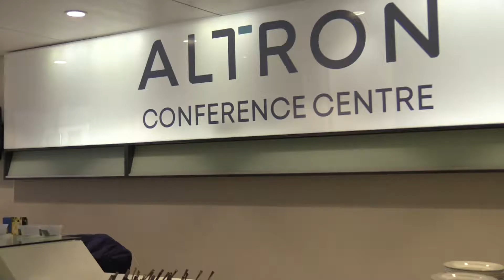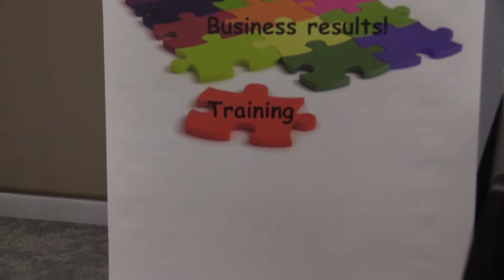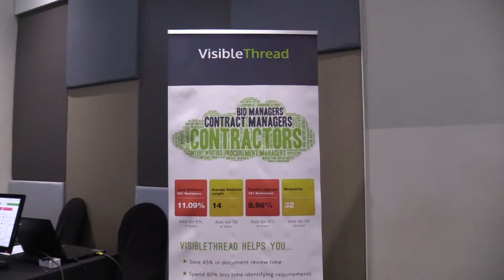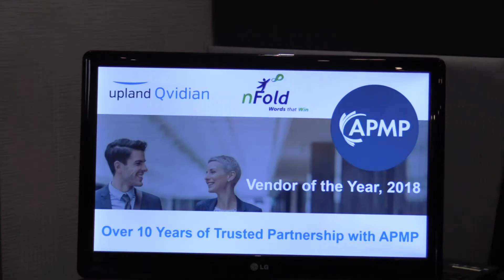10th APMP conference prepares small businesses for the tendering process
Skills shortages, limited resources, lack of regulatory understanding and barriers to market (especially for small businesses) impact tendering success.  APMP promotes the skills for tendering professionally assisting the business to increase win rates and have compliant bids. The chair of APMP, Marlize Schwar invites any businesses preparing tenders and bids as well as proposals to join APMP events and the association to increase skills and knowledge to raise the levels of professionalism in tendering.